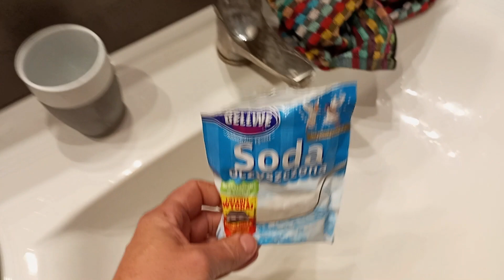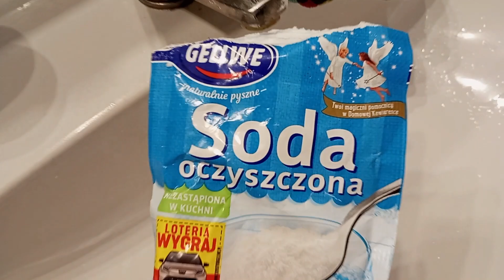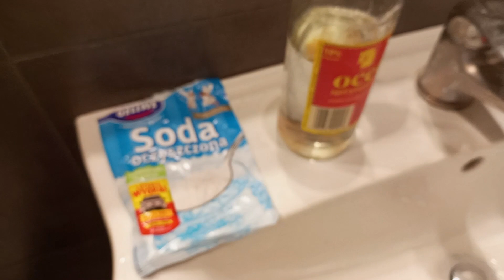Żaden hydraulik nie zdradzi ci tego sposobu. Prosty sposób na zatkany zlew.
Zapchany zlew to bardzo częsty problem a wizyta hydraulika nie należy do tanich . Jestem hydraulikiem i często jestem wzywany do takich usterek jak zapchany zlew , zapchany prysznic . Do poważniejszych problemów należą takie usterki jak zapchany kibelek . Jak przepchać kibelek powiem może w innym filmie a dzisiaj skupmy się na zagadnieniu jak przepchać umywalkę w łazience . Ten sposób na przepchanie umywalki lub przepchanie odpływu jest bardzo prosty i każdy może to zrobić .